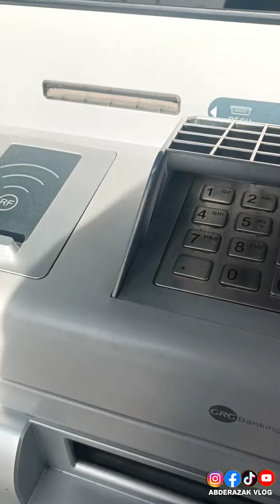مشروع 🤑 مربح 💰💵💯 💯في هد وقيتة تاع برد_الشتاء 🌧️ وتقدر تبدا غير برأس مال تاع 100 درهم اللهم يسر👏🏻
رابط صفحتكم على فيس بوك 🟦👇👇👇
رابط تيك توك ⬛👇👇👇👇👇👇👇
abderazzakvlog
رابط الأنستغرام 🟥👇👇👇👇👇👇👇